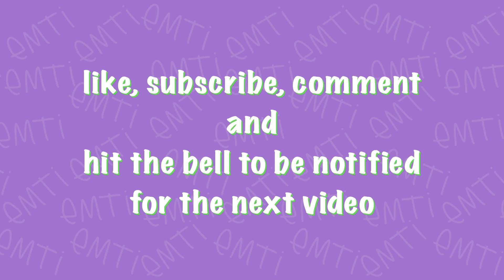The Martian Procreate Timelapse Drawing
Looney Tunes
Marvin the Martian iPad Procreate Timelapse